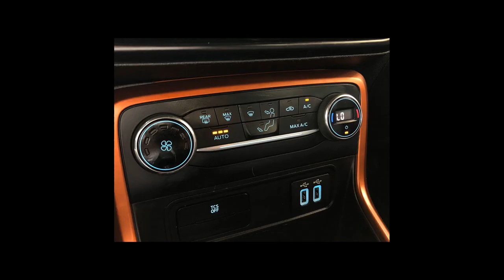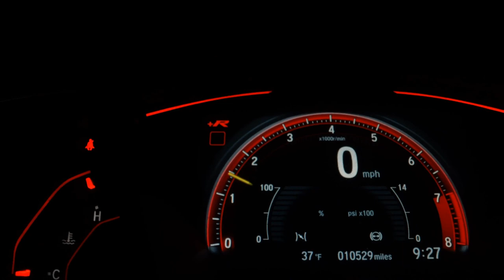FORD ECOSPORT - 2020 - São Paulo/SP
* VEÍCULO EXTREMAMENTE NOVO * MUITO BEM CONSERVADO * LAUDO CAUTELAR APROVADO * COM PROCEDÊNCIA.TEMOS AS MELHORES TAXAS E CONDIÇÕES  DE PAGAMENTO * MAIS DE 200 VEÍCULOS EM NOSSO ESTOQUE * TRABALHAMOS COM EXCELÊNCIA E PROFISSIONALISMO*
" Reservamo-nos o direito de corrigir eventuais erros deste anúncio".

PONTO DE ATENDIMENTO:
Av. Washington Luis, 3597 -Sto. Amaro

Venha nos visitar!! Financiamos em até 60 vezes com as melhores taxas do mercado, aceitamos cartão de crédito, veículos com garantia de 3 meses para motor e câmbio.

"PREÇO PROMOCIONAL PARA PAGAMENTO À VISTA, SEM TROCA

Dados do Veículo
Veículo: FORD / ECOSPORT 2.0 DIRECT STORM 4WD
Ano: 2019/2020
Combustível: FLEX
Portas: 4 PORTAS
Câmbio: Automático
Cor: CINZA
KM: 53.606

✅ Air Bag
✅ Alarme
✅ Ar Condicionado
✅ Ar Quente
✅ CD Player
✅ Desembaçador Traseiro
✅ Direção Hidráulica
✅ DVD Player
✅ Encosto de Cabeça Traseiro
✅ Farol Xenônio
✅ Freio ABS
✅ GPS
✅ Rádio
✅ Rádio e MP3
✅ Retrovisor Fotocrômico
✅ Retrovisores Elétricos
✅ Teto Solar
✅ Tração 4x4
✅ Travas Elétricas
✅ Vidros Elétricos
✅ Volante com Regulagem de Altura
✅ Limpador Traseiro
✅ Air Bag Lateral
✅ Kit Multimídia
✅ Trio Elétrico
✅ Piloto Automático
✅ Farol de Neblina
✅ Entrada USB
✅ Bluetooth
✅ Porta Copos
✅ Direção Elétrica
✅ Câmbio no Volante (Borboleta)
✅ Ar Digital
✅ Abertura Porta Malas por Controle Remoto
✅ Android Auto
✅ Apple CarPlay
✅ Sistema ISOFIX
✅ Tração ASR
✅ Start-Stop
✅ Bancos Esportivos
✅ Console Central
✅ Rádio USB
✅ Retrovisor Retrátil
✅ Sistema Keyless
✅ Som Original